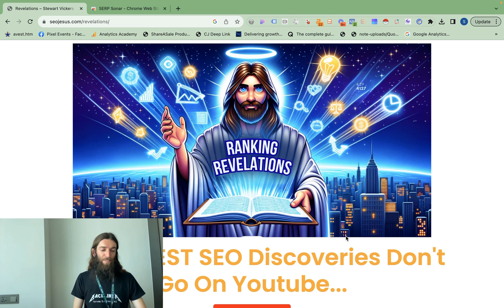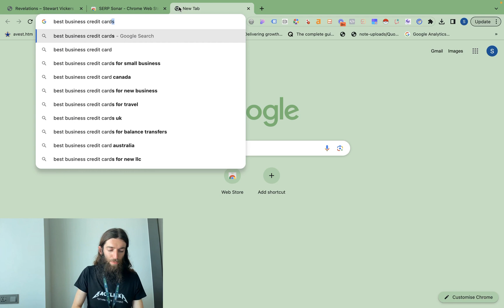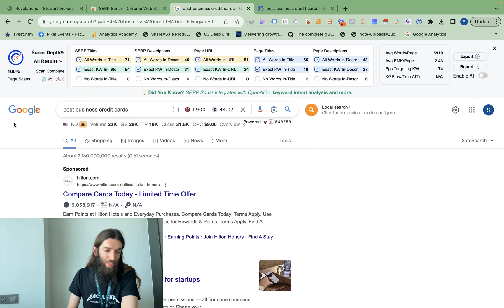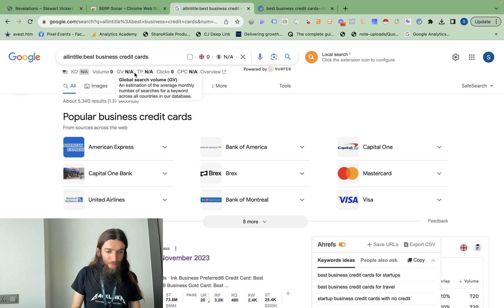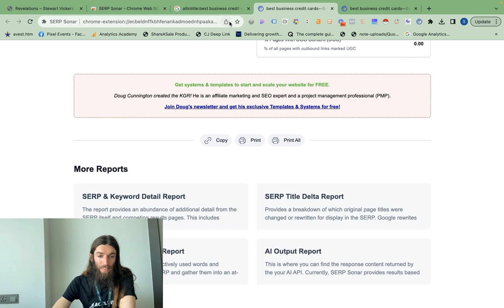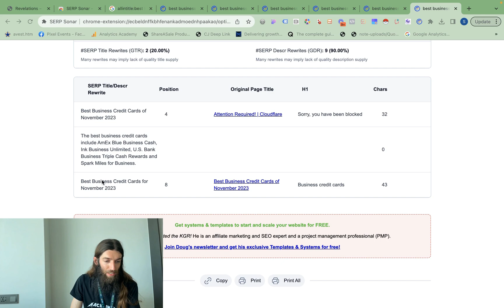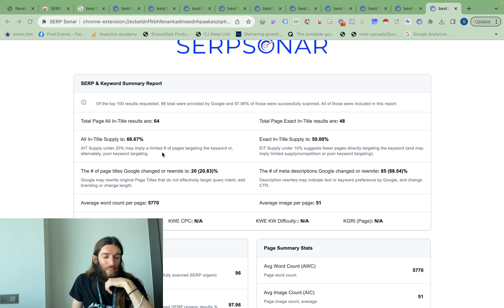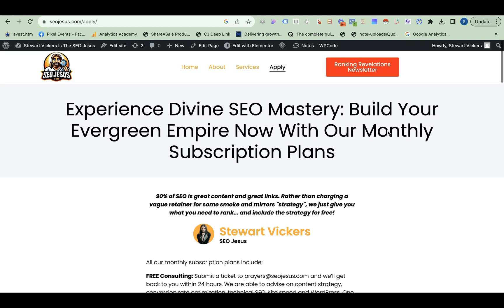Google HATES Your Meta Titles: This FREE SEO Chrome Extension Reveals All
Join me as I share my experiences from the Chiang Mai SEO Conference, including high-level insights and the importance of questioning SEO discourse. Discover why I recommend signing up for the Ranking Revelations newsletter for exclusive tips that are too valuable (or too grey hat) for YouTube.

In this video, I also dive into the practicalities of SEO tools, focusing on the new free Chrome extension, SERPSonar. I discuss the significance of data over volume, the ease of use for clients and teams, and the importance of implementation over perfection.

Key Highlights:

My take on the SEO industry and the potential biases of SEO gurus.
A walkthrough of SERPsonar, its features, and how it compares to other tools like Cora.
Insights into Google's rewriting of titles and meta descriptions and what it means for your SEO strategy.
An in-depth look at the Keyword Golden Ratio and how SERPstat simplifies this concept.
The correlation between word count and rankings, and how SERPstat's deep analysis can benefit your SEO audits.
A discussion on schema types and the future of SEO with AI content and the importance of entities over keywords.
Whether you're a seasoned SEO professional or just starting out, this video is packed with valuable information to help you navigate the ever-changing landscape of SEO. And for those ready to take their SEO to the next level, check out my link building services at SEOjesus.com.

📧 Sign up for the Ranking Revelations newsletter for more next-level SEO insights: [Newsletter Link]

🛠️ Get SERPstat Chrome Extension: [Extension Link]

📈 Ready to scale your SEO with a budget? Apply for our services at SEOjesus.com (Limited spots available!)

0:00 - Introduction to Changai SEO Conference Insights
0:22 - The Importance of Testing SEO Strategies
0:51 - The Business of SEO and Bias in Advice
1:04 - Choosing the Right SEO Tools
2:09 - Introduction to SERPSonar Chrome Extension
3:02 - Understanding Google's Rewriting of Titles and Meta Descriptions
4:25 - The Significance of Meta Descriptions and Titles in SEO
5:00 - Exploring SERPSonar's Features and Data Insights
7:00 - The Keyword Golden Ratio and Its Usefulness
8:38 - SERPSonar's Deep Dive into SERP Analysis
10:00 - How to Interpret SERPSonar's Reports for SEO
11:17 - The Role of Schema and Ad Networks in SEO
12:07 - Utilizing SER Sonar for Title and Meta Description Optimization
13:46 - Understanding the Keyword Golden Ratio with SERPSonar
14:59 - Final Thoughts and SEO Jesus Services